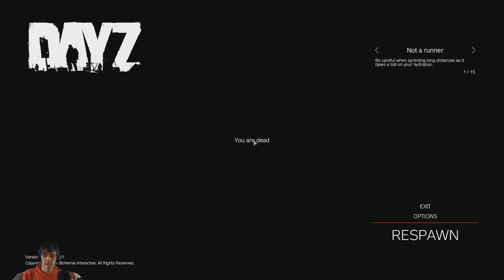I Fight Sheep